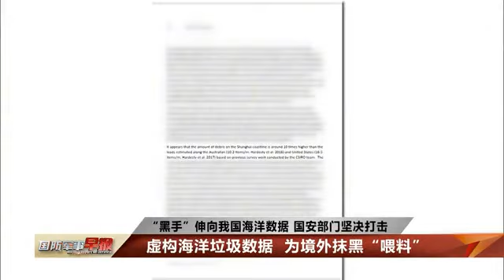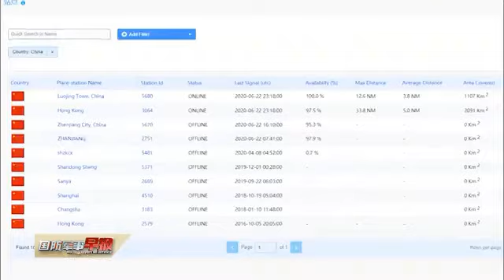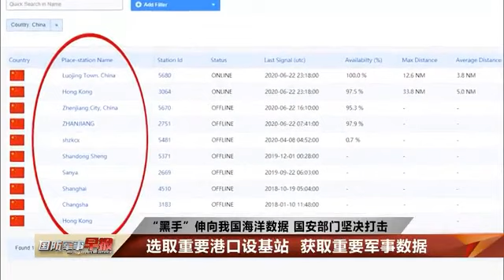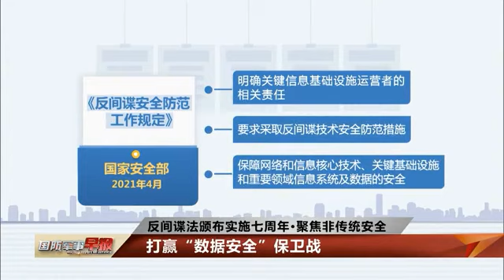惊！这些海洋垃圾监测点竟然是为了窃密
近年来，随着我国综合国力的不断提升，传统安全与非传统安全威胁相互交织，带来的新情况新问题新挑战也不断增多。 海洋数据安全一直是国家安全机关持续关注的重点。调查发现，国内一家环保组织在境外机构的资助和培训下，以清理海洋垃圾为名，沿着我国海岸线设立大量监测点，搜集近海 海洋数据。其中一些监测点选在重要军事目标附近，危害我国国家安全。